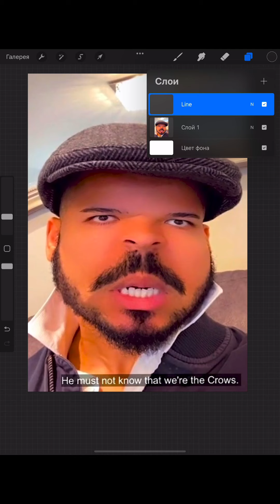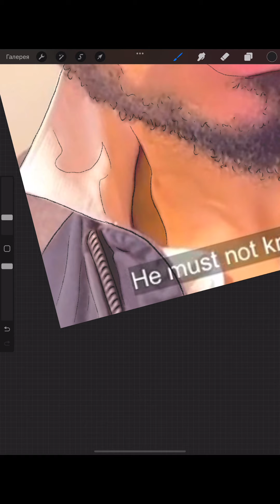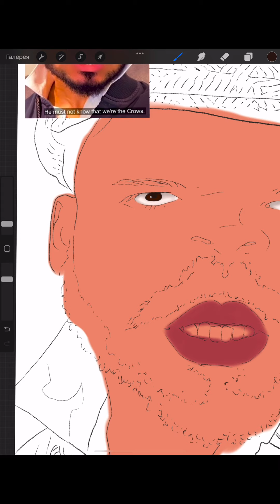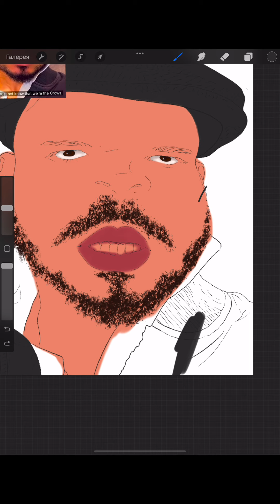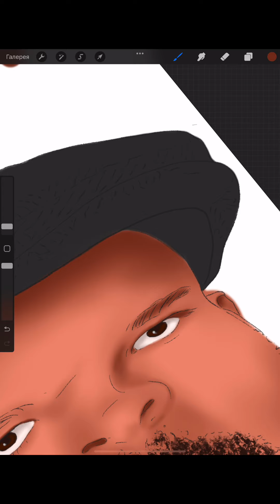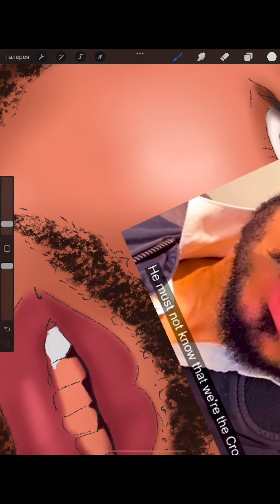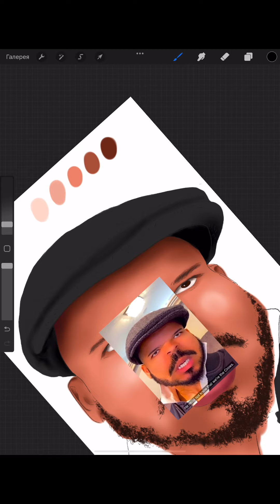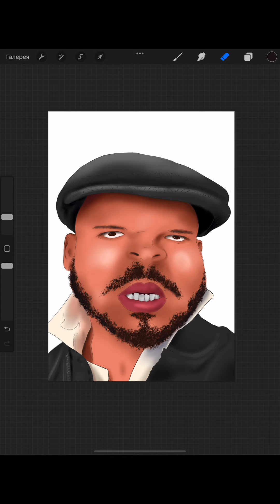How to draw Jeremy Lynch - BULLY SAVAGE DAD (full video step by step)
In this video i draw famous Tiktoker Jeremy Lynch. Jeremy Lynch created Tiktok video which tells us about conflict between Bully's Savage Dad and Jeremy's Savage Dad. It is very funny so i decided to draw his portrait. I draw using Ipad and Procreate. Easy drawing Jeremy Lynch step by step. I will show how to draw Jeremy Lynch easy way. I hope you like my video.

Hope Jeremy Lynch will notice my video ❤️

In his audition, he performed to 'Crazy in Love' by Beyoncé. He balanced a football on his head and on the back of his neck, before circling it round his neck. He then performed some kick-ups, before balancing the ball on his forehead. He then finished his performance with some kick-ups while laying down.

In the semi-finals, he performed to 'A Little Less Conversation' by Elvis Presley. He began by dacing around the ball, but it began to roll off of the stage. He recovered the ball, and began to perform some skilled kick-ups. He lost the ball again. This caused Simon Cowell and Piers Morgan to press their buzzers, however the act continued. Jeremy spun round the stage with the ball trapped at his feet, and then finished the performance with some more kick-ups laid down.

Drawing Jeremy Lynch portrait on ipad, timecodes:

00:00 outline
10:38 skin
12:33 eyes
16:27 lips
18:51 beard
22:50 hat
26:19 body
33:25 facial features
42:42 mouth
49:49 adding details
01:02:57 final result